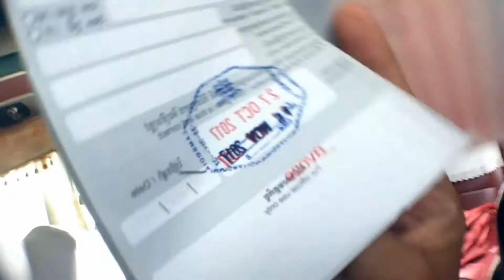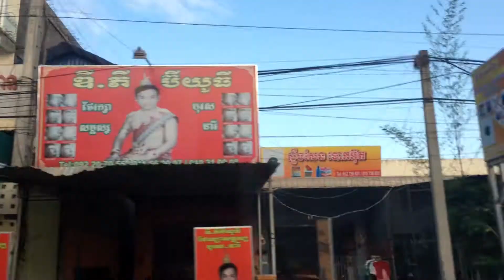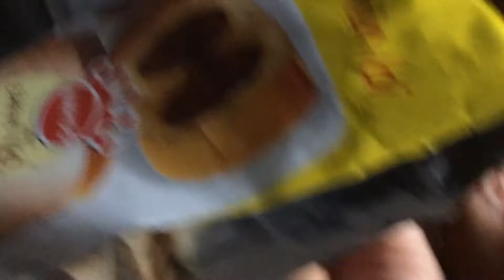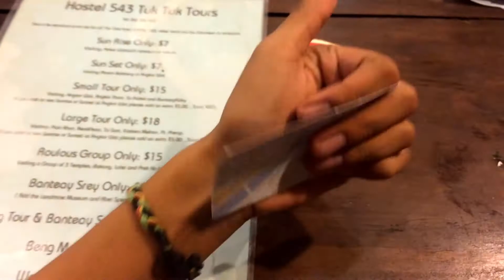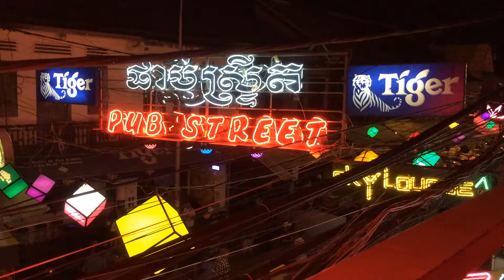What did it taste like?..EENK [DAY OF TRAVEL TO CAMBODIA, A NIGHT IN PUB STREET]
| VLOG 5 (ep. 3) |

TRAVEL VLOG SERIES
VIETNAM x CAMBODIA TRIP

*CAMBODIA*

We took the Sapaco Tourist bus from Ho Chi Minh City, Vietnam to Phnom Penh, Cambodia. Then a "fast" tourist van from PP to Siem Reap.
Seven hours of sitting with a reclining chair that's broken, plus another 8 draggy hours (bc of the driver lol no hate tho). Few hours of sleep and more insights and of excitement and expectations. Some were met, some weren't. That's life tho.
Stayed at a backpacker's hostel few walks from the city center. It was fun.
.and yes, it tasted like dried fish and a little bit of chicken, but really bony. Didn't upset me or my tiny stomach, worth the try for a dollar!